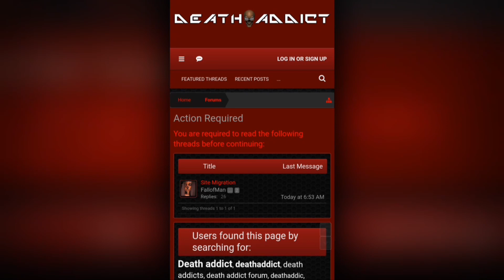Death Addict - The Scary Site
This is a scary private gore site named and you can become a member if you want to pay 10$ per fee something, i hope they will accept me back after i became 18 because i did a lot of bad things there. But they also ruined my mental health and now it's really bad so our faults are equal i think... I am still hiding in GoreGrish since 2021 and nobody still didn't notice me i was there lol

EDIT: I was a member of DA around February, 2018, in Cyprus, i was fapping about the 1 Lunatic 1 Icepick video at the first time when Luka was cutting the victim's buttock, but i thought it was a woman and after i saw that the victim was a man i immediately stopped, i can't believe i fapped to this on another house, on another country, at the same room where everyone sleeps, and the same bed where my mom sleeps to, wow i was 12 at that time. And after some rough years i got back on that site in July 2019 i remember, my old account that used to give me courage to fight against my bullies was still there.. But nvm that, on November 25th my parents forced me to delete that account and i was so stupid for listening to them, after my oldest account got deleted my life changed and the hell life of horror started. I was getting anxious and anxious since 2020 came, i stopped fighting back to my evil bullies and i was really scared, if i had this beautiful account back i may never be scared like this now. But i created a second account after that but i was still scared, and around on April 15th, 2020, my second account was banned for being underage, but now i think i still have an account left that was abandoned and created around Nov/Dec, 2018, and i will get back on this account and i really hope they will accept me back, not gonna make problems, nothing. I just want my courage back..

Edit: after DA got fixed i saw that account doesn't exist anymore, they maybe found out that it's actually me but no matter i will come back to this site very soon.